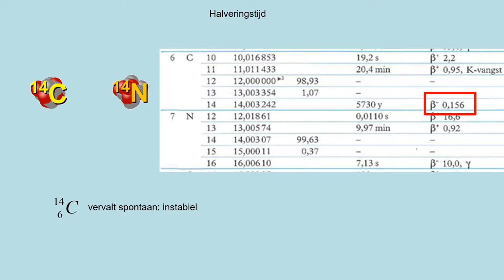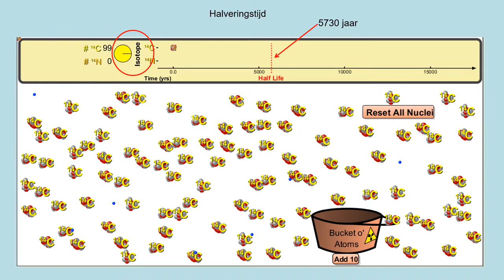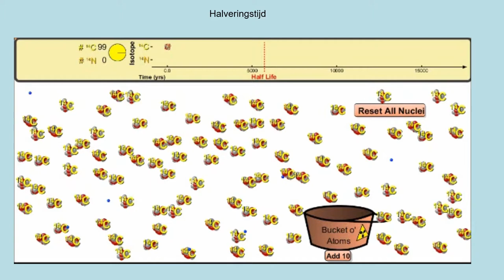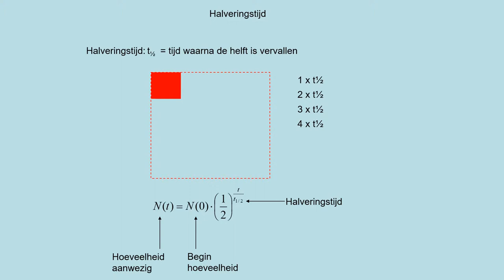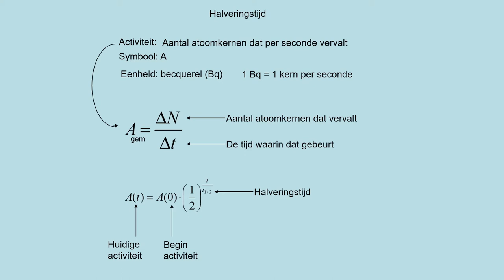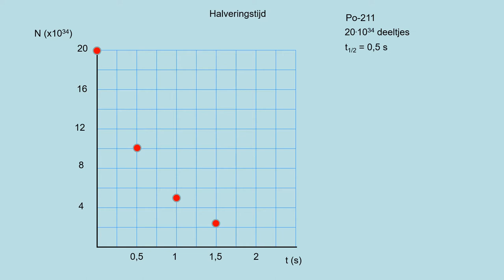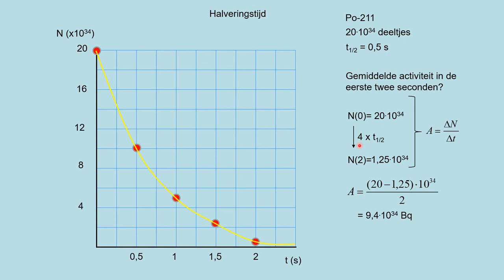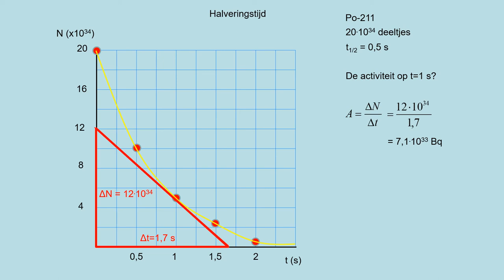NOVA H5 h11p4 halveringstijd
- berekenen uitvoeren met halveringstijd
- wat is een vervalkromme
- wat is activiteit en gemiddelde activiteit